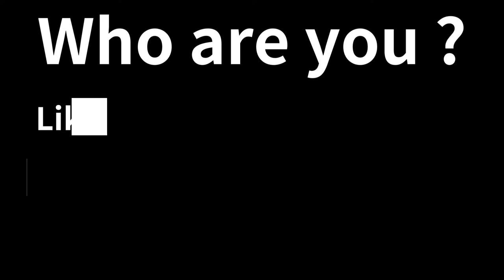NOOB vs PRO vs HACKER - Platypus Evolution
NOOB vs PRO vs HACKER - Platypus Evolution -  Free Mobile Best Games on iOS iPhone / Android  Video.

Egg-laying, duck-billed, beaver-tailed, otter footed mammals... And venomous! Yes, platypus are already odd by nature. What would happen if mutations started happening to them? Find out in Platypus Evolution!

From the minds that brought you Cow Evolution and forever changed the way you see bovines, comes a new game that somehow manages to be even crazier and more nonsensical.